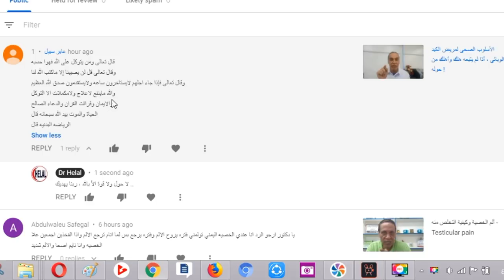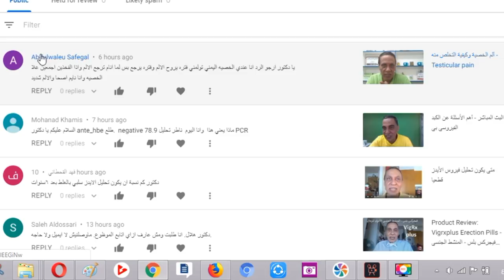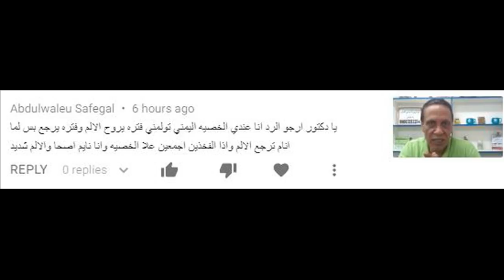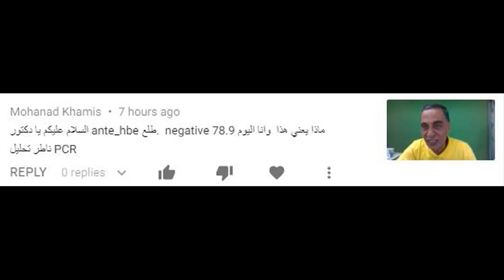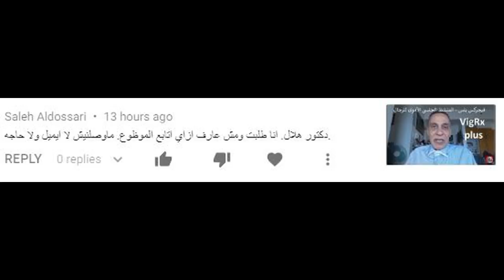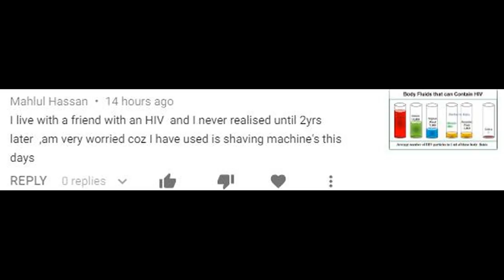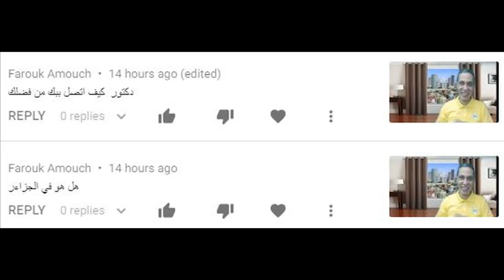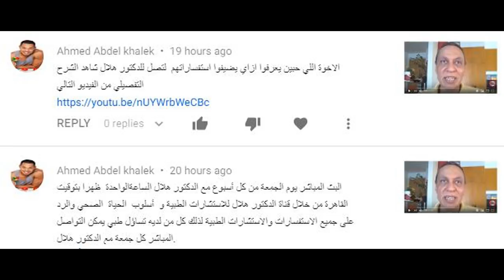الرد على أسئلة المتابعين - مارس 13 - أين يوجد علاج الأيدز النهائي؟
الرد على أسئلة المتابعين - مارس 13
أين يوجد علاج الأيدز النهائي؟